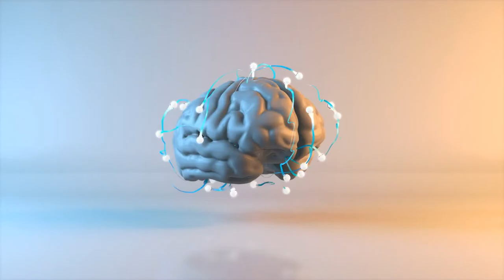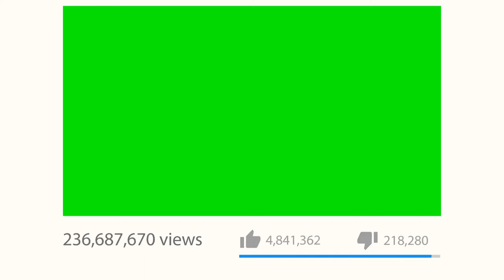1 Hour of Witch Cackle Interrupted by Random Affirmations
enjoy the looping stock footage. we got this :)